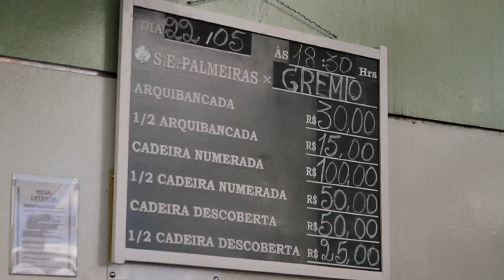Primeiro Tempo - Trailer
Você pode comprar ou alugar o filme Primeiro Tempo no nosso canal do Vimeo:

Documentário "Primeiro Tempo", uma despedida do histórico estádio Palestra Itália.
O filme acompanha torcedores, jogadores e ex-jogadores, funcionários e moradores do entorno do estádio no dia do último jogo oficial, Palmeiras x Grêmio no dia 22 de Maio de 2010, do nascer do sol ao apagar dos refletores. Cenas do dia do jogo no Palestra são intercaladas com depoimentos de momentos históricos do time e da memória afetiva de palmeirenses.
Primeiro Tempo é um documentário de 45 minutos mais 2 de acréscimos, com direção de Rogério Zagallo e produção da Oka Comunicações.